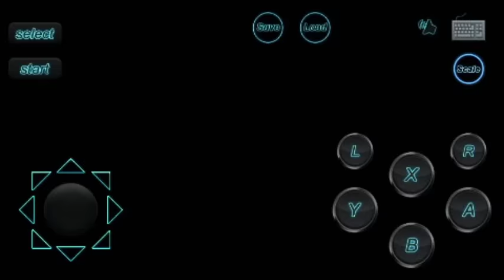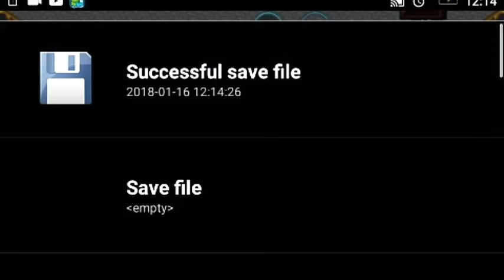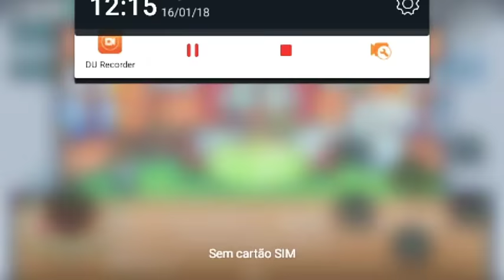Disney's Inspector gadget snes para Android part 1 the Dr claw's castle (boss battle)